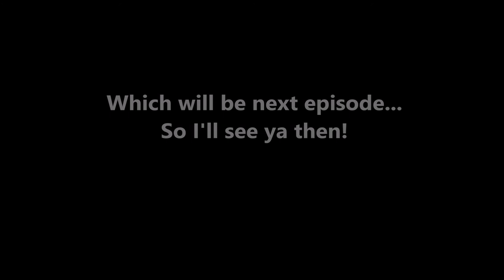Inferno Island!!! - Mario Tennis Aces (Offline) Episode 16